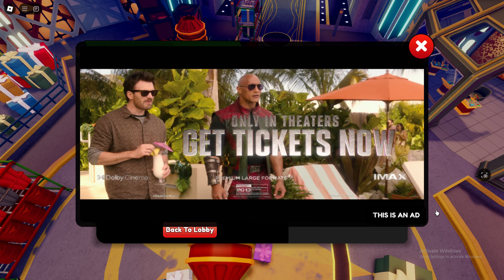Anime Defenders : อัพเดตแล้วอีเว้นต์คริสมาส สอนหาหมีขาว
⭐Lawabux ⭐